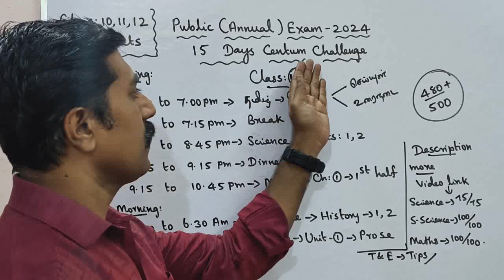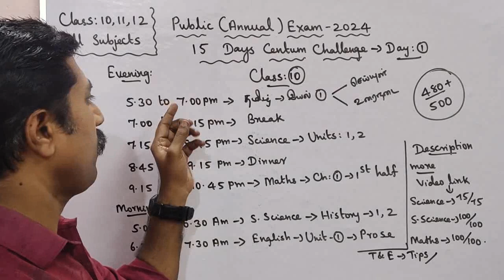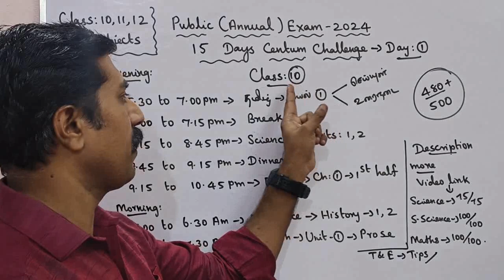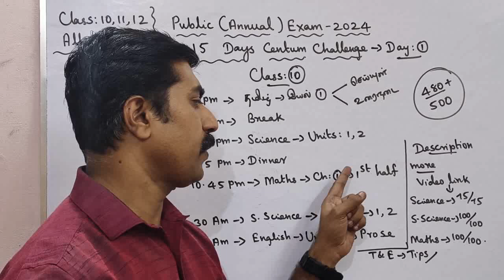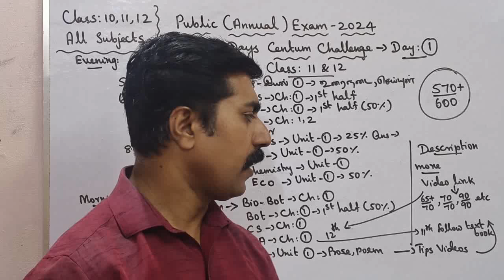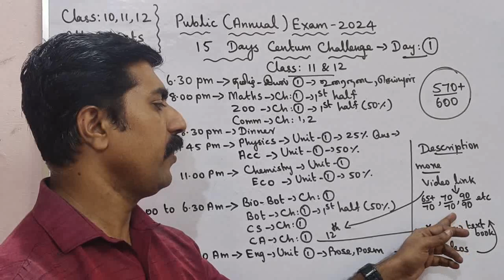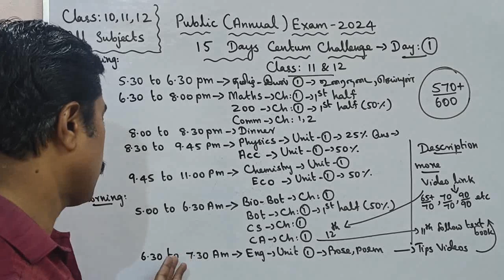Class 10,11,12|Day 1|15 Days Centum Challenge|All Subjects|Public Exam 2024|sky physics